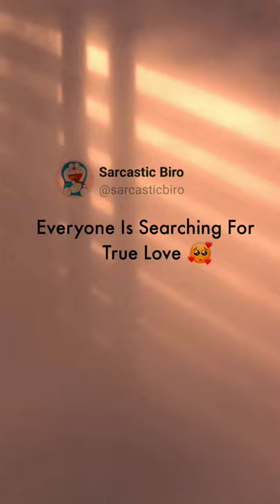☹ lovestatus shorts youtubeshorts